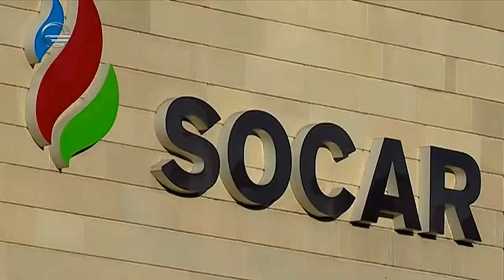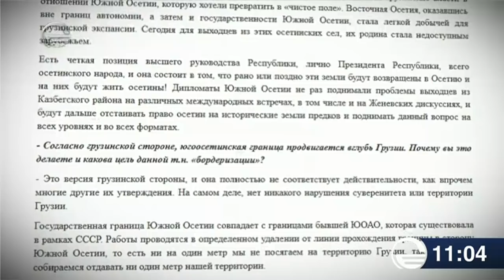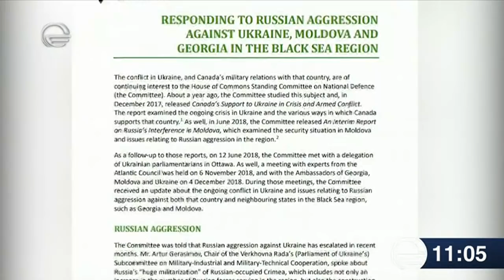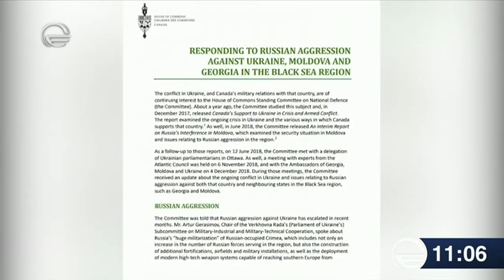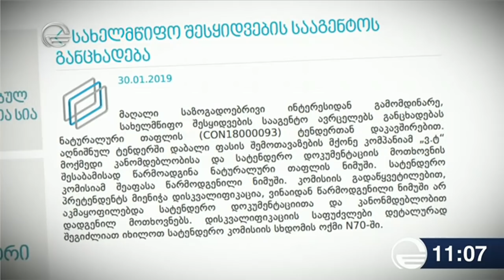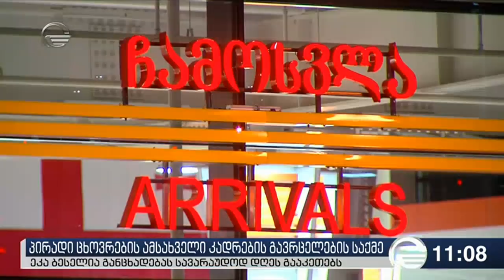ქრონიკა 11:00 საათზე - 30 იანვარი, 2019 წელი